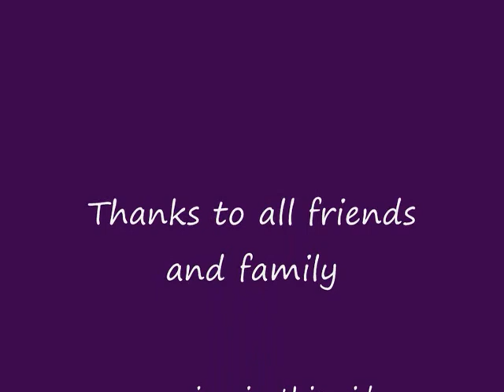NZ 2011 Andy and Adele the Movie... (Up close and personal...)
A fun collection of video impressions of New Zealand as seen by Andy and Adele from their Campervan. Up close and personal... :-)